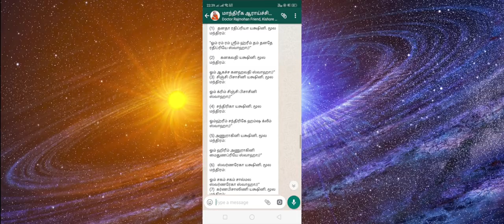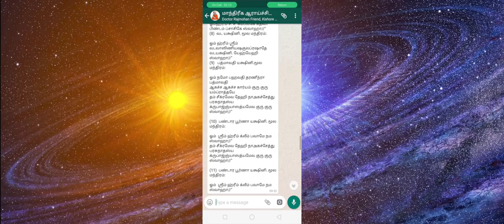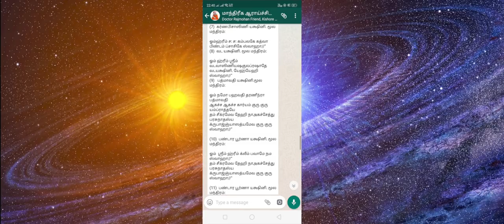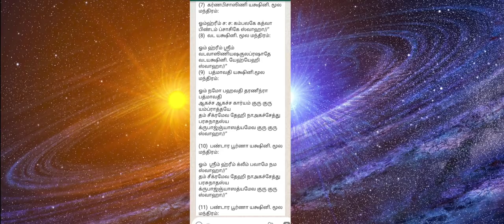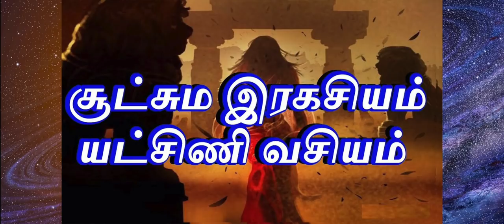அதி ரகசிய வித்தை- யட்சிணி சித்து | yatchini | சக்திவாய்ந்த யட்சிணி மந்திரம்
64 யட்சிணி தேவிகள் சித்தியாகும் எளிய மாந்திரிக பயிற்சி முறைகள்